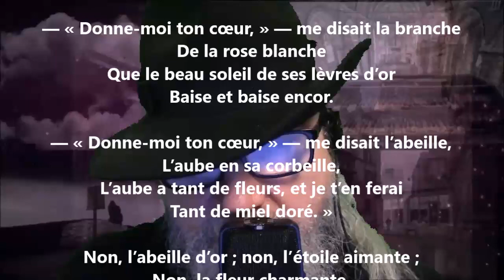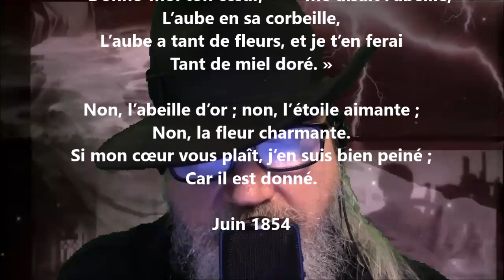Le cœur donné - André Van Hasselt lu par Yvon Jean